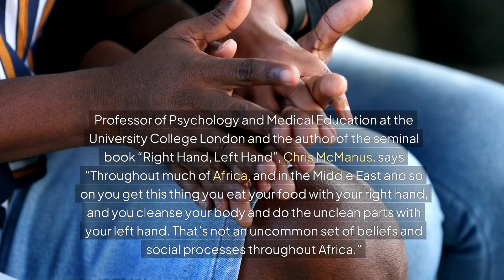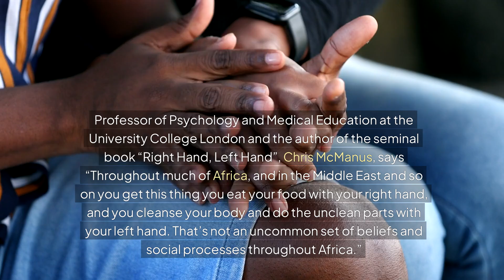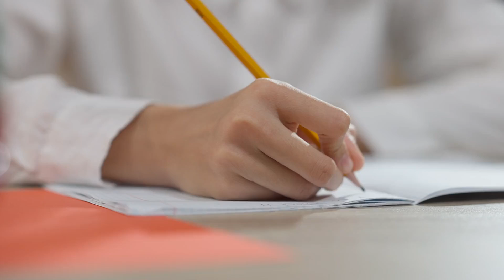Left hand Taboo: A Cultural View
Explore the taboo of using the left hand for eating and other functions in many cultures